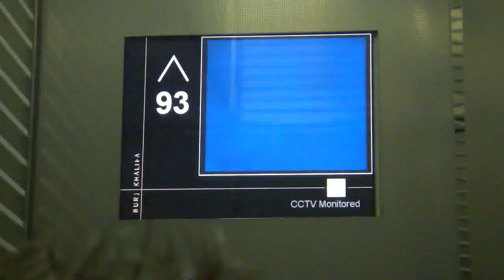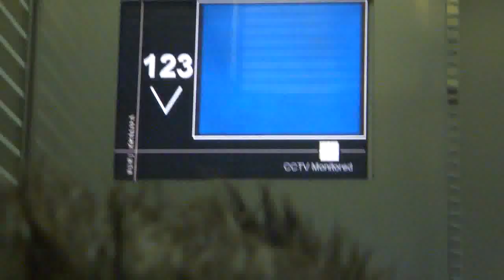Fastest Elevator in The World!!! - Dubai - 123 Floors in just 60 seconds!!!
True Fact! In Burj Khalifa skyscraper in Dubai, there is the Fastest Elevator in The World!!!
It climbs 123 Floors in just 60 seconds!!!
It's also the tallest elevator in a building even if no elevators are installed to travel all 163 floors of Burj Khalifa. Instead, they are strategically grouped to align with the floor layout, offering passengers a direct express service to their destination by bypassing other floors.
All elevators have been supplied and installed by global elevator leader Otis.